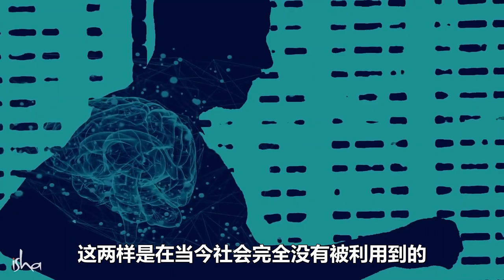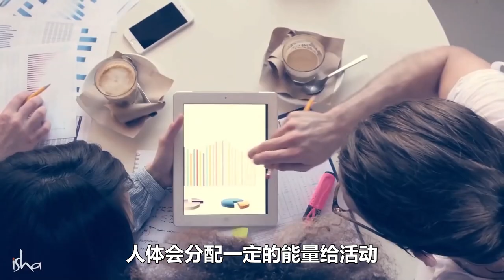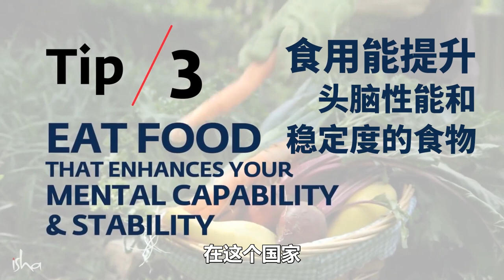五个实用方法，提升心理健康｜Sadhguru 萨古鲁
来自萨古鲁的5个简单有效的、帮助提升心理健康的方法。